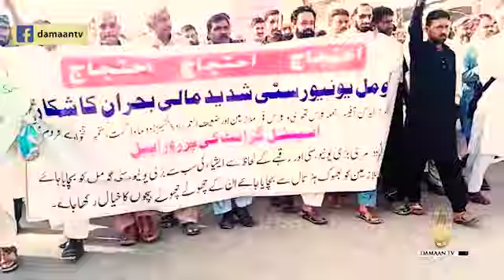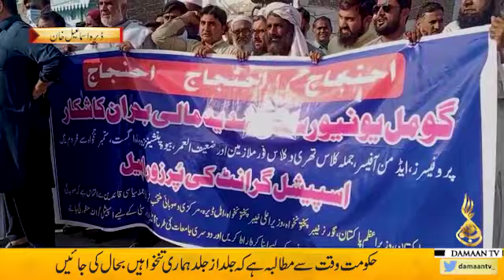Gomal University Dera Ismail Khan|Gomal University Big Issue|Gomal University staff Protest|Salaries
Gomal University Dera Ismail Khan|Gomal University Big Issue|Gomal University staff Protest and Salaries didn't paid to pensioners.